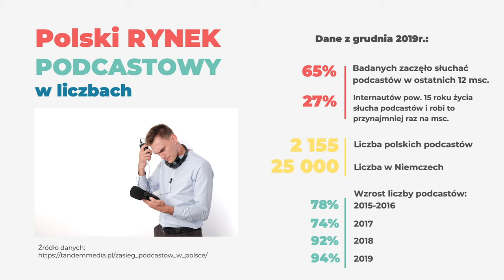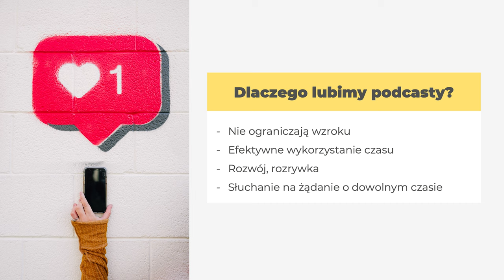2. Co to jest Podcast i czym jest Kanał Podcastowy? Kurs Nagrywania Podcastów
Co to jest Podcast i Czym jest Kanał Podcastowy?
W tym kursie uczysz się jak nagrywać i publikować podcasty, ale na początek warto wyjaśnić czym jest podcast i kanał podcastowy.
Podcast to audycja internetowa dostępna na żądanie. Można ją odsłuchać w dowolnym czasie i miejscu. Podcasty może nagrywać i publikować każdy z nas, wystarczy założyć konto w aplikacji do podcastów. Nie ma tu żadnych ograniczeń.  Podcasty mogą być w formie wywiadów, odcinków solowych, słuchowiska. Najczęściej publikowane są na kanałach w formie regularnych odcinków
A można ich słuchać w aplikacjach spotify, itunes, google podcast deezer i wielu innych..

Podcasty dostępne są w różnych kategoriach: biznes, sztuka, muzyka, sport. Każdy znajdzie coś dla siebie jako twórca i jako słuchacz.

Ok, wiemy czym jest podcast, a czym zatem jest kanał podcastowy?
Jest to miejsce gdzie użytkownik ma możliwość dodania nazwy kanału, grafiki i opisu oraz publikuje tu swoje nagrania czyli kolejne odcinki. Coś na wzór kanału YouTube z tym że zamiast filmów publikujemy odcinki audio.

W tym kursie nauczysz się jak samodzielnie nagrywać, montować i publikować podcasty, a to wszystko za pomocą telefonu komórkowego.

Kurs przygotowany został we współpracy z Fundacją Centrum Cyfrowe w ramach projektu SpołEd Lokalnie. Materiał podzieliłem na krótkie lekcje, tak aby łatwiej było Ci wrócić do lekcji która Cię interesuje.